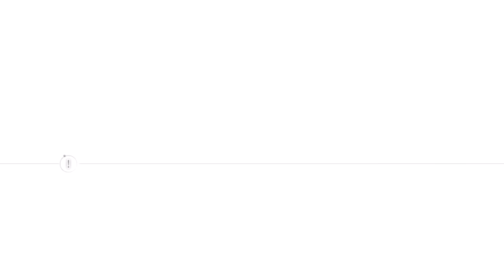Assassin's Creed 3 - Walkthrough - Part 23 - Origin Of The Hickey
"ORIGIN OF THE HICKEY"

With Commentary